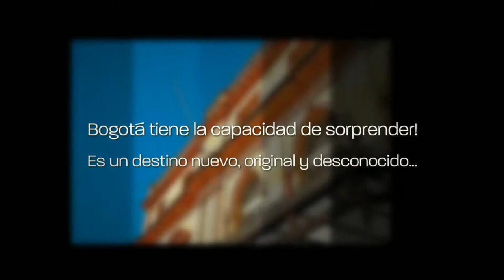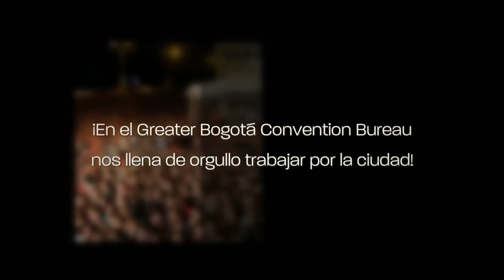Bogotá en imágenes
Conoce a Bogotá en imágenes que hemos ido recopilando en el Greater Bogotá Convention Bureau de lugares y experiencias en Bogotá.